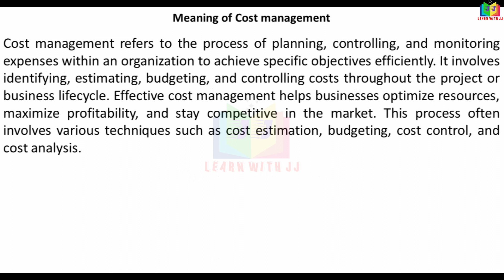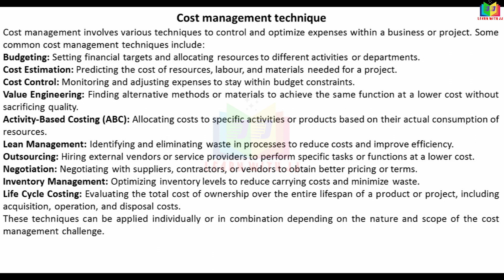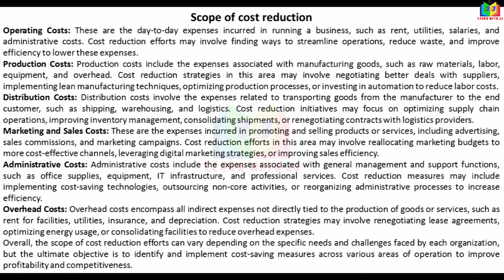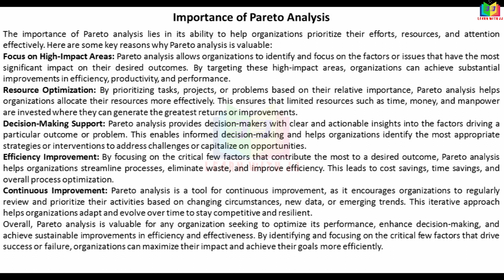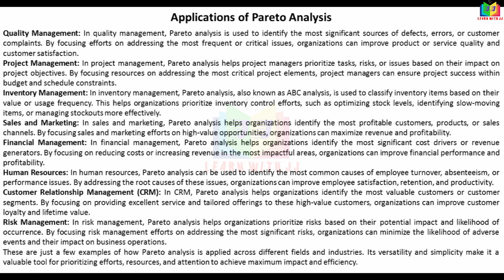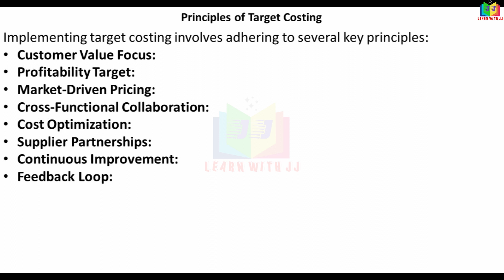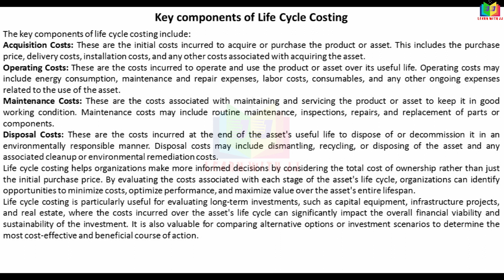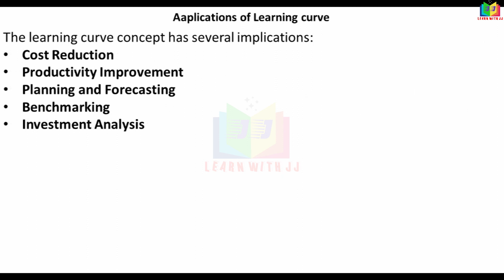strategiccostmanagement | unit2keypoints |leanmangement |jit | kaizencosting | qualitycontrol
leanmangement
jit